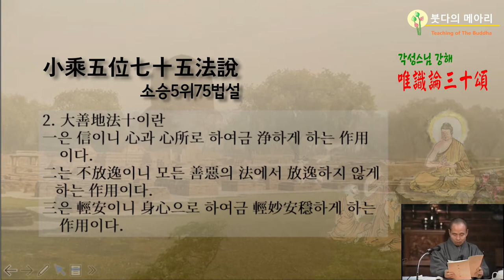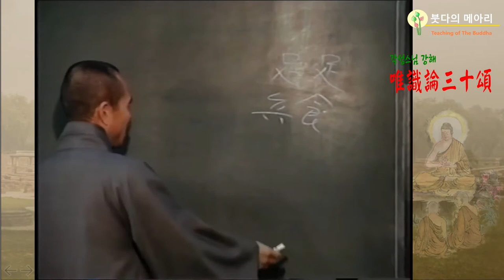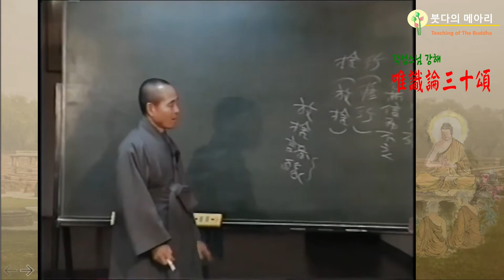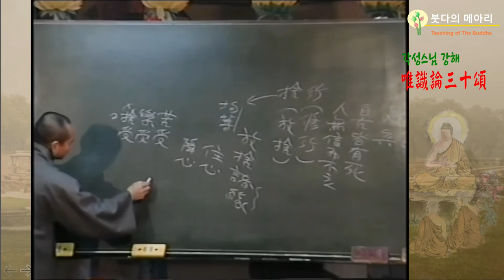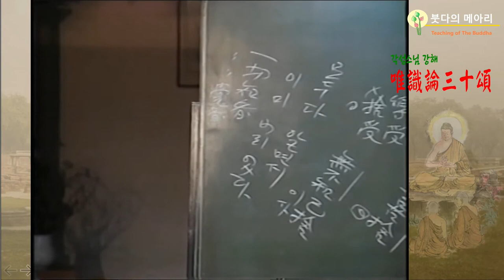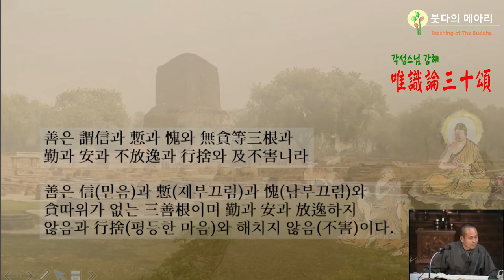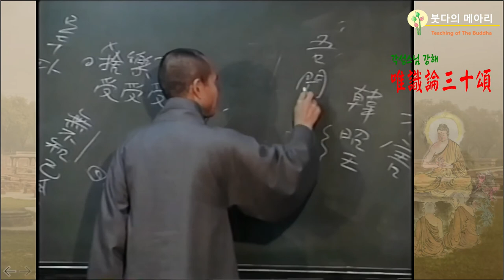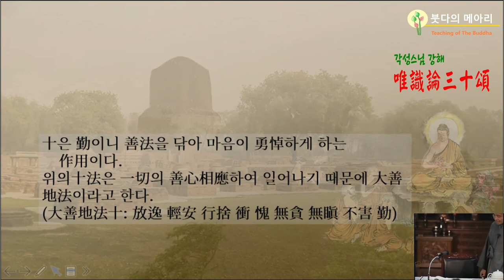각성스님 강해_유식론 30송 제7강 / 대선지법 - 모든 선악의 법에서 방일하지 않게 하는 작용이다.